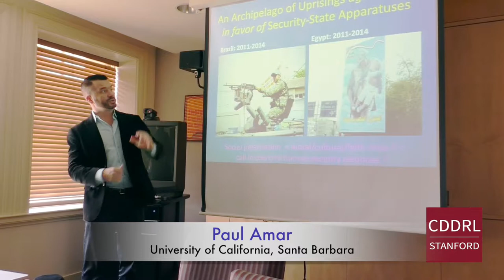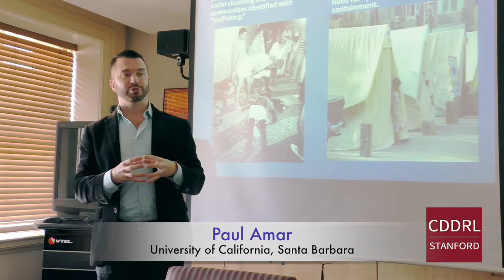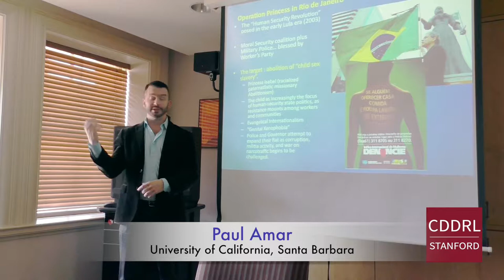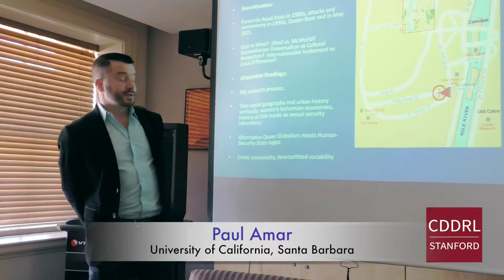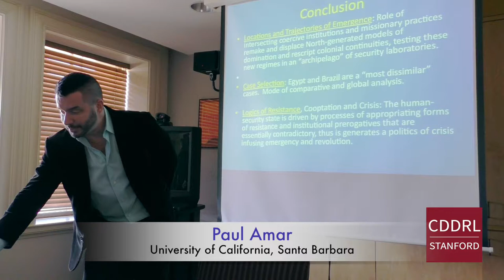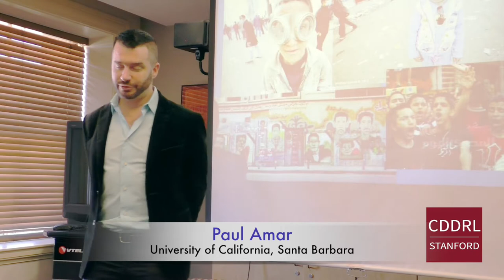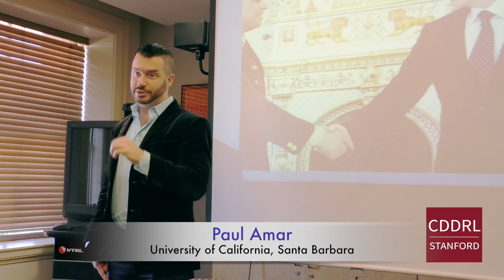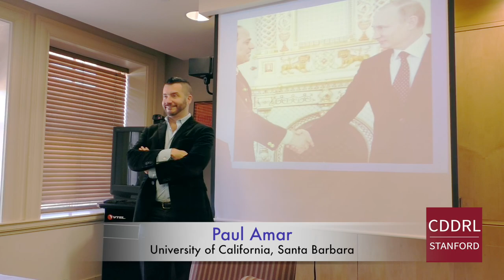ARD Stanford: Paul Amar On "The End of Neoliberalism & the Rise of the Human-Security State"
Abstract
Paul Amar will discuss his book The Security Archipelago, winner of the 2014 Charles Taylor Book Award of the American Political Science Association. The book provides an alternative historical and theoretical framing of the refashioning of free-market states and the rise of humanitarian security regimes in the Global South by examining the pivotal, trendsetting cases of Brazil and Egypt. Addressing gaps in the study of neoliberalism and biopolitics, Amar describes how coercive security operations and cultural rescue campaigns confronting waves of resistance have appropriated progressive, antimarket discourses around morality, sexuality, and labor. Homing in on Cairo and Rio de Janeiro, Amar reveals the innovative resistances and unexpected alliances that have coalesced in new polities emerging from the Arab Spring and South America's Pink Tide. These have generated a shared modern governance model that he terms the "human-security state."